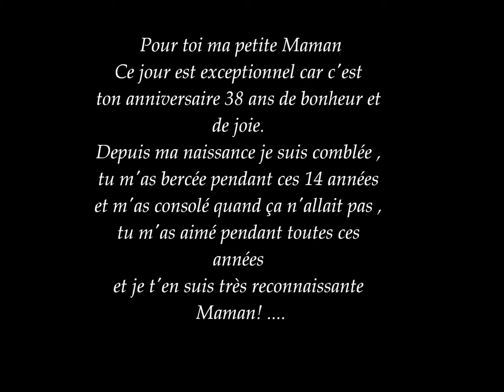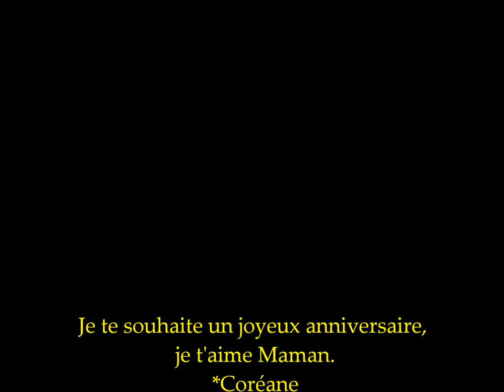maman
ptite video faite par ma grande